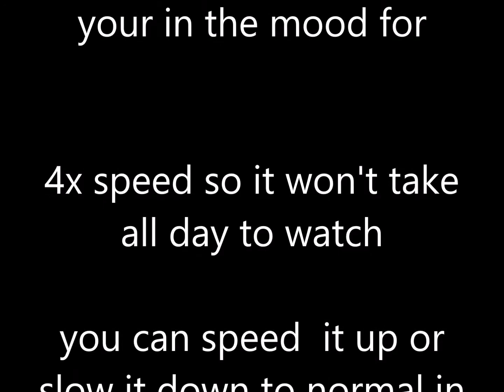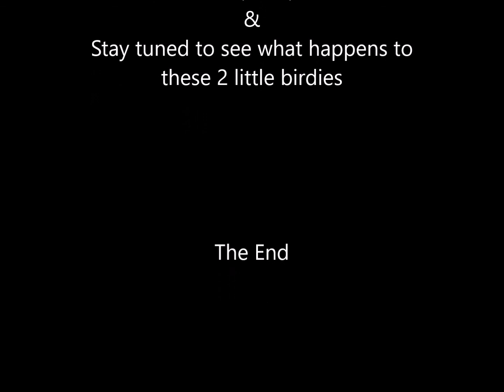Hummingbird Nest in my Carport Day 3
Hummingbird Nest in my Carport Day 3, Feeding hungry little beaks, some wing flapping, baby bird says no more, squirting over the edge of the nest and the cats back to find out who is leaving the little droplets all over the place.